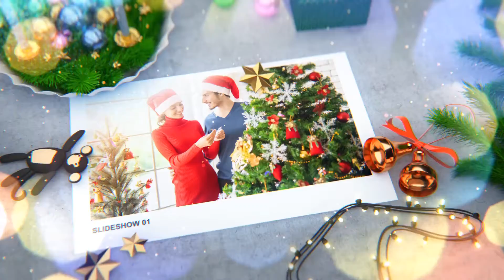Corporate Christmas Wishes Slideshow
25 FPS
Unique design
Fast render